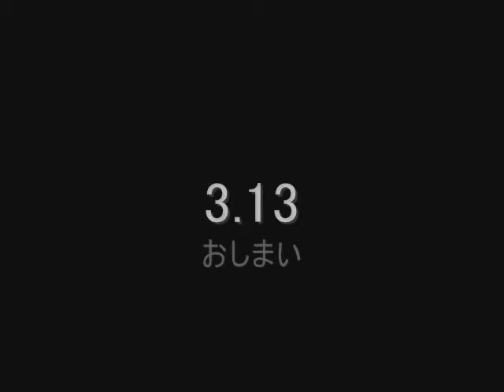愉快な仲間達＋α
土曜は雨、日曜はサッカー
と週末の長居はうんこでした。